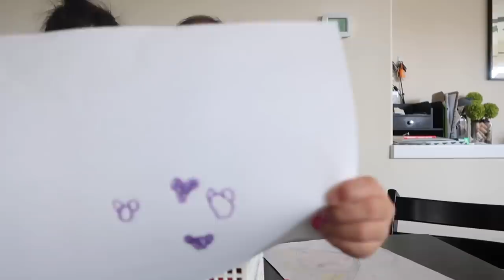ARE THEY REALLY FIGHTING OVER THIS?! - ItsJudysLife Vlogs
NEVER have I ever imagined the kids would be fighting over doing the dishes!! I hope they enjoy doing this for the rest of their lives! Don't forget to "thumbs up" if you enjoy the vlogs!

Judy's Links

Benji's Links

Vlog Camera We Use:

Blendtec Blender